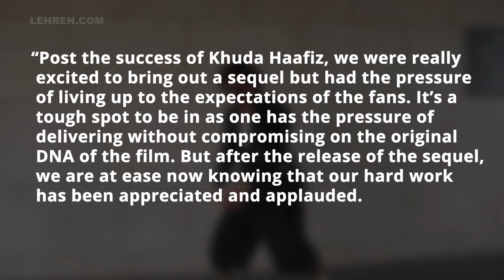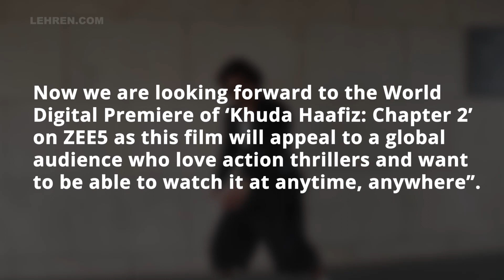Khuda Haafiz: Chapter 2 – Agni Pariksha Set For Digital Release On This OTT Platform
The action thriller – Khuda Haafiz: Chapter 2 – Agni Pariksha is set for OTT release.